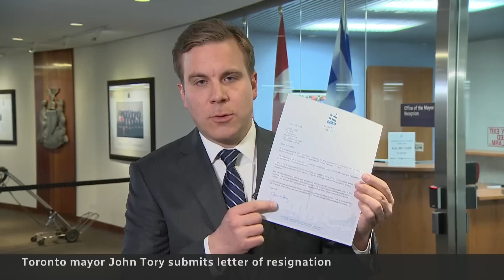Toronto Mayor John Tory will officially resign Friday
After defying his critics and attending a key budget meeting, embattled Toronto Mayor John Tory has now submitted his formal resignation, revealing he will officially leave office as of 5 p.m. Friday.